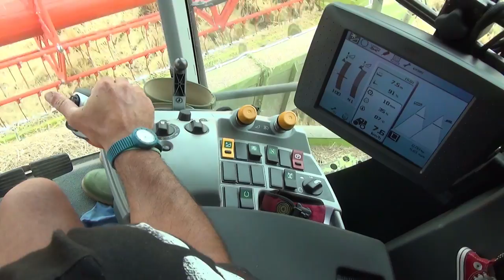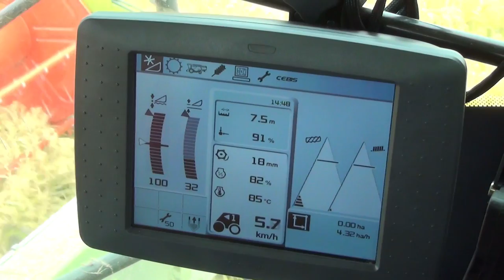Mietitura Riso 2013. CLAAS Lexion 770, TerraTrac, R750 (New 2013 Rice Combine Version)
28/09/2013. Vercelli. Cascina Pancaglio. Mietitura riso, varietà Gladio (Lungo B), parzialmente danneggiato dalla grandine con Claas Lexion 770 Terra Trac. La Claas, ha presentato la scorsa estate la nuova serie delle sue mietitrebbie Lexion 700 arricchita di novità tecniche ed aggiornamenti. La serie consta di 4 modelli: 750, 760, 770 e 780 (solo quest'ultimo non è disponibile in versione riso). Proprio in occasione della stagione risicola 2013, la casa tedesca ha reso disponibile ufficialmente, in versione riso anche il modello 770 che da qualche giorno è entrato in azione, affiancando nelle nostre risaie le sorelline 750 e 760 già attive nelle nostre campagne da un paio di stagioni. La Lexion 770 RISO, costituisce quindi la vera novità 2013 per quanto riguarda le mietitrebbie di casa Claas. In dettaglio: la 770 lavora in questo caso con una piattaforma di taglio da riso, sempre Claas Mod. R750 che ha una largh. effettiva di 7,60m (la più grande testata da riso che la casa tedesca mette a disposizione). E' equipaggiata con motore Mercedes-Benz OM 502 LA, V8 da 16000cc con turbocompressore in grado di sviluppare una Pot. a Regime Nominale di 503 c.v ed una Max di 551 c.v. utilizza la tecnologia SCR con additivo Ad-Blue per il post-trattamento dei gas di scarico in ottemperanza alla normativa per le emissioni TIER IVi. Dispone del nuovo sistema di raffreddamento Dynamic Cooling: si tratta di un ventilatore a regime variabile posto in linea orizzontale dietro il vano motore, un grande filtro rotante con diametro di 1,60 m aspira aria fresca dall'alto, questa viene convogliata verso il basso attraverso il radiatore che è "coricato" sul tetto della mietitrebbia, l'aria attraversa il vano motore e viene espulsa dalle alette di raffreddamento laterali. Si ottiene così un effetto attivo che contrasta l'ascesa della polvere evitando d' intasare il radiatore. Viene svolta così funzione di pulizia costante a cui conseguono lunghi intervalli di manutenzione. Il raffreddamento è sempre garantito ma varia in funzione della potenza richiesta con risparmio di energia e riduzione dei consumi. La cingolatura è in gomma Terra Trac con sospensione idro-pneumatica e nastri da riso, larghezza 890 mm ed ingombro laterale che per la 770 è di 4,05 m omologati in questo caso per una velocità di 30 Km/h. Insieme alla cingolatura Terra Trac viene fornita di serie la doppia trazione, anche l'assale posteriore è una novità: a 4 snodi, garantisce maggiore manovrabilità e stabilità su ogni terreno. La capacità del serbatoio cereale è di 11500 L che equivale a 70 quint. effettivi di riso, la Vel. di scarico è di 130 L/s. La trebbiatura e la separazione della granella residua viene effettuata tramite tecnologia APS Hybrid System. Il prodotto dal canale elevatore raggiunge l'accelleratore di lancio (APS) che lo allarga meglio e lo accellera e passa nel battitore con controbattitore. Il battitore, in questo caso è dotato di denti (vers. riso) ha un diametro di 60 cm e largh. di 170 cm, la griglia del controbattitore è speciale e specifica per il riso (introdotta nel 2011) la superf. tot. è di 1,26m quad. La paglia, subita la sgranatura, arriva nel lanciatore dell'APS e di qui divisa in due flussi giunge nel Roto Plus che consta di 2 Rotori controrotanti ad alto rendimento avvolti da griglie (5 per la Lexion 770) dove avviene la separazione della granella residua. La lungh. dei rotori è 4200 mm ed il diametro di 445mm. Sia il battitore-APS che i rotori sono dotati di variatore, il battitore ha una vel. di rotazione che può variare da 395-1150 g/min i due rotori da 360-1050 g/min. Tutto viene regolato dalla cabina di guida con la manopola Cebis che grazie al suo monitor permette di controllare tutto il processo. (Il n. di giri del battitore e dei rotori può essere differente infatti la regolazione è indipendente). Il sistema di pulizia è il Jet Stream con turbina che nel caso della 770 è a 8 stadi, la regolaz. dei giri del ventilatore è elettrica così come la registrazione dei crivelli che sulle nuove Lexion hanno subito un'importante modifica che ha permesso di migliorare ulteriormente il già alto livello di pulizia del prodotto, la superficie crivellante Tot. è di 6,2 m2 Il prodotto viene scaricato in 3 rimorchi Dueassi Vaia trainati da 3 trattori Massey Ferguson: 7490, 7497 e 8690 Dyna-VT. Un cordiale saluto ed un sincero ringraziamento per la disponibiltà va al Sig. Andrea Corona proprietario dell'azienda agricola e a Giovanni Mellano alla guida della Lexion 770 per il giro a bordo e la piacevole chiacchierata.